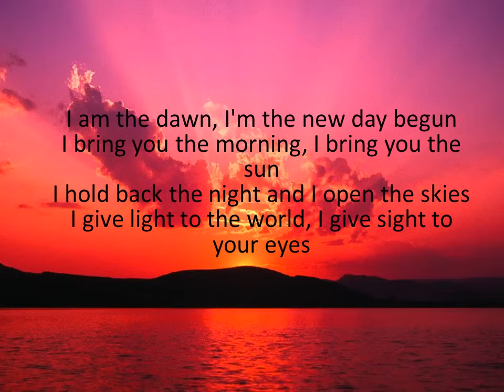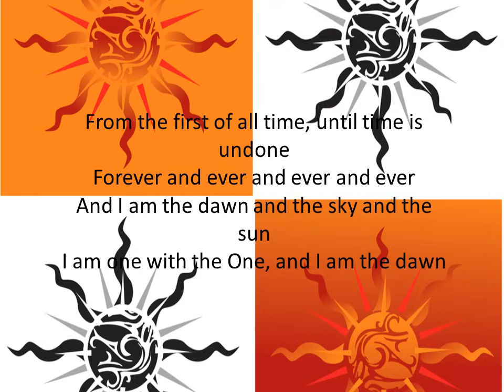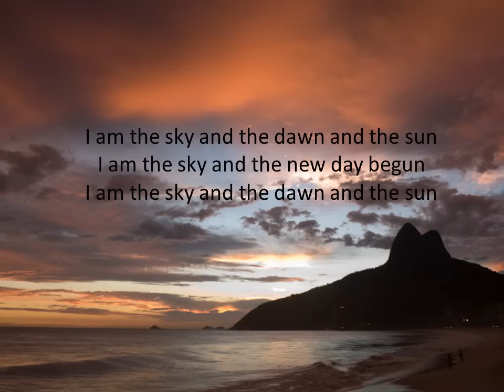celtic woman The Sky and the Dawn and the Sun Lyrics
A beautiful show with the lyrics to one of Celtic Womans Best Songs